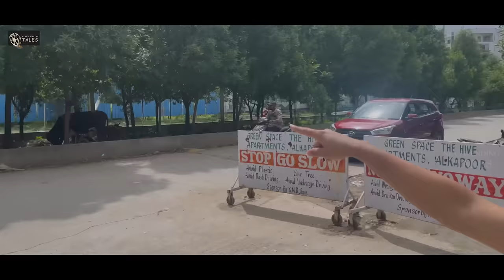Real Prank on Shiva Went Wrong 😨 (Shivakumar Marihal & Priyanka MJain) ||Never Ending Tales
Pranks cheydam ante chala pedda vishayam. So here is today’s Dangerous Prank On Shivakumar which went wrong badly on me🙈
But there’s a lot more curiosity waiting for you all❤️

Editor :- Vikramteja Marupatla
Thumbnail Designer :-  S.A.Uday Kiran chary